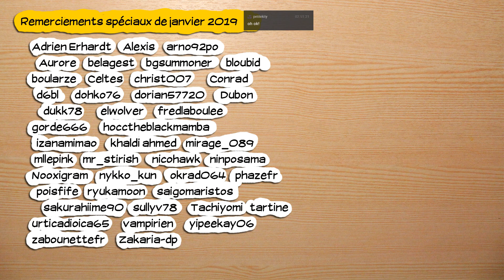🔴🎮 Far Cry New Dawn - pc - 32